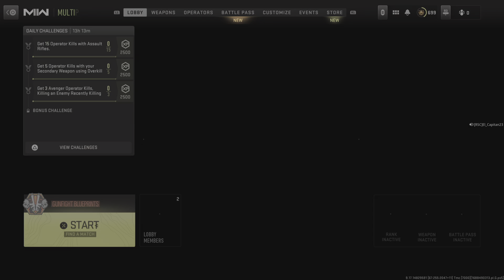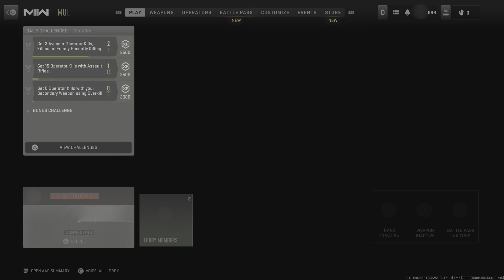Blueprint Gunfight COD